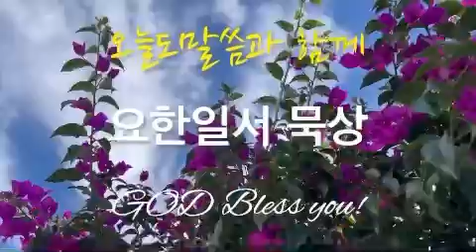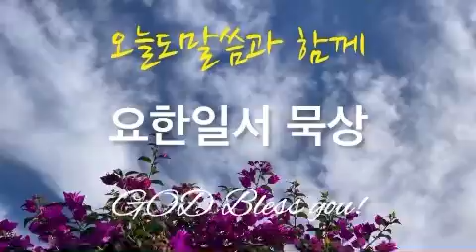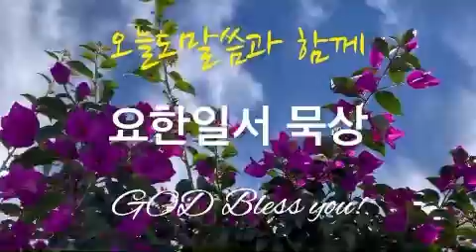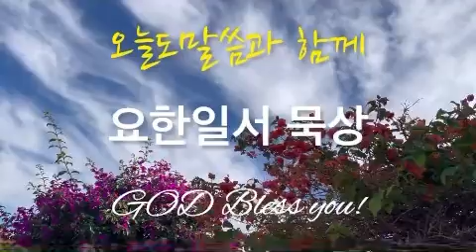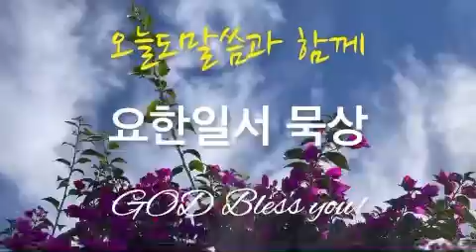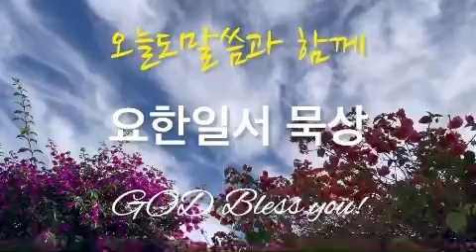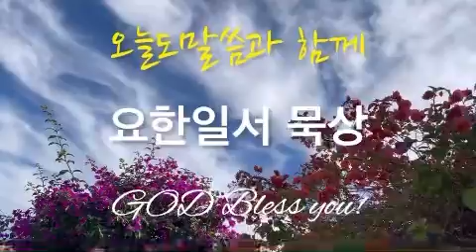요한일서 듣기(묵상)